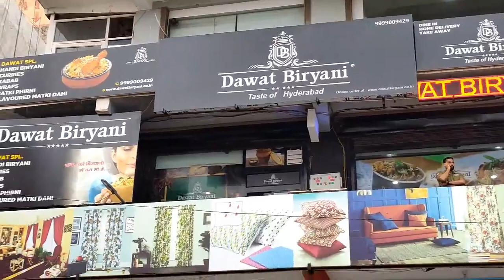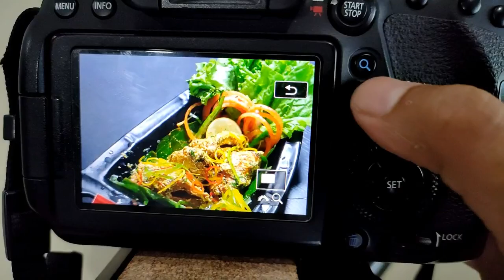Food Vlog ( Dawat Biryani) vlog #2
Description

How to do economical food photography | behind the scenes | In Hindi

Taruun R Jha PHOTOGRAPHY4,184 views1 Jan 2019

How to do economical food photography | behind the scenes | In Hindi I had recently got a food photography assignment and i decided to make a behind the scenes (BTS) video so i can share the tips and tricks of professional food photography with the basic camera and lighting equipment's or in other words "low budget food photography". For this shoot i used my canon 80d with sigma 18-35mm F1.8 lens as far as lighting is concerned i used 2 speedlits, 1 flash & 1 smole  umbrella, pretty basic stuff. Although i made this photography tutorial in hinidi however i will try and put the English subtitles in it, so that everyone can see and understand it. As it was a very low budget shoot so as a photographer i had to carry out multiple duties, e.g. photographer, food stylist, editor etc. Please watch this video till the end & you will get some cool tips and tricks about the food styling.